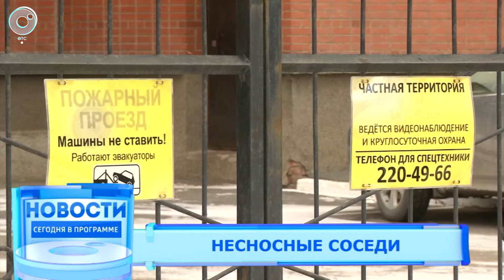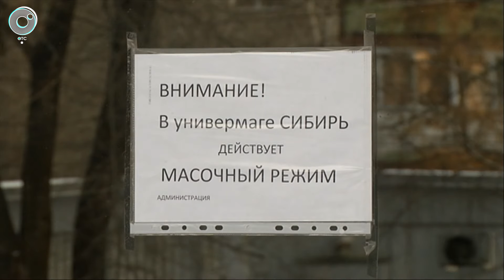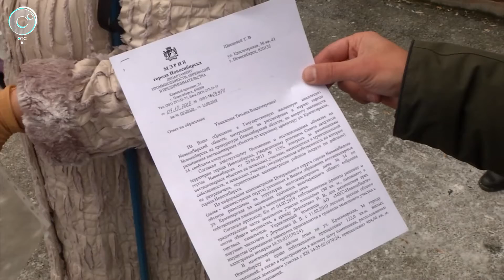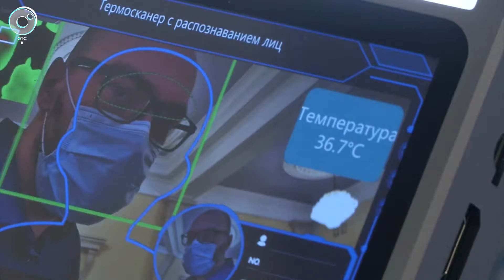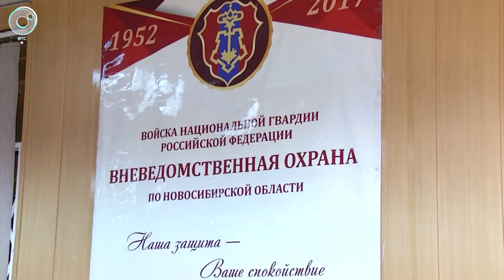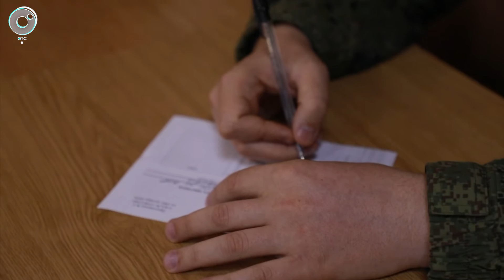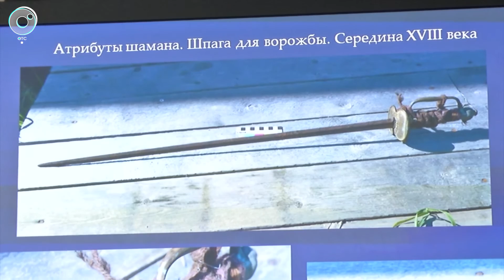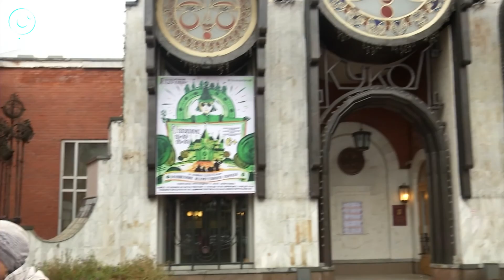НОВОСТИ 20-30: 29 октября 2020